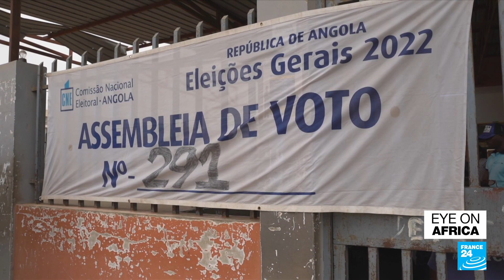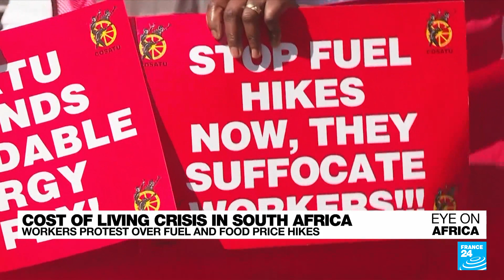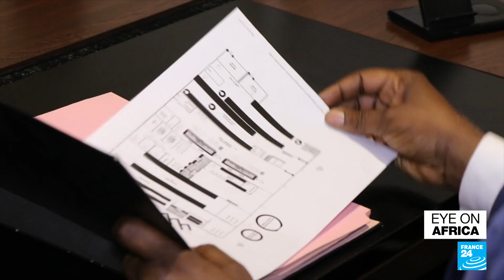Tightest presidential race in decades as Angola goes to the polls • FRANCE 24 English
Vote-counting begins after millions of Angolans cast ballots in the most competitive election the country has had since 1992. The opposition political bloc UNITA hopes to unseat the MPLA, which has ruled for nearly five decades. Also in this edition: the euro's slump against the dollar had consequences for the many African countries that use the CFA franc, which is pegged to the European currency. We take a closer look.